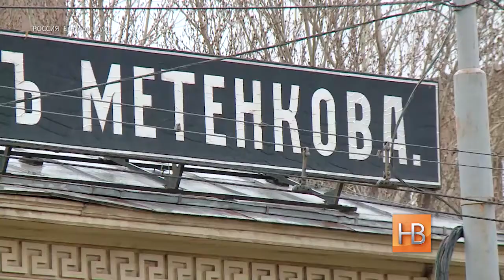"Триумф и трагедия" фотовыставки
В Екатеринбурге закрыли музей, в котором должна была открыться фотовыставка архива консульств США и Великобритании